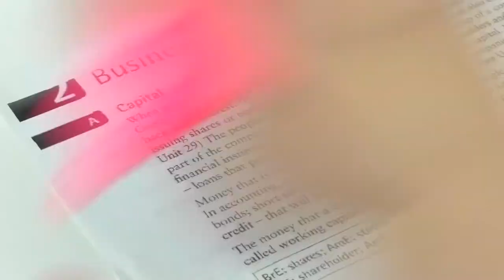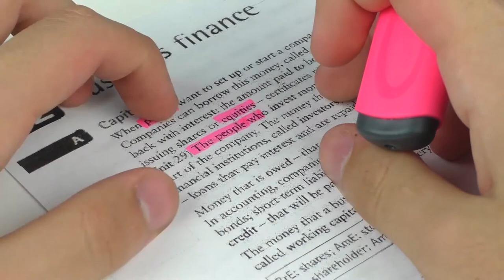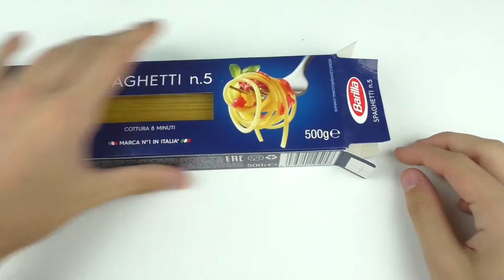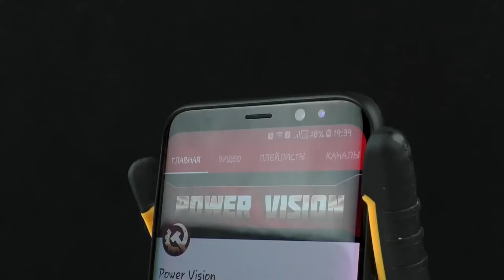DIY ! Do it Yourself Technical eGuruji Technical eGuruji